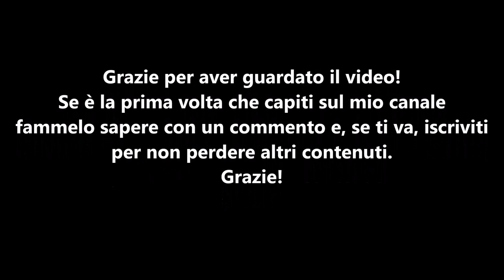Piaciuti e riacquistati #10 °KINA YOSHIMOTO°